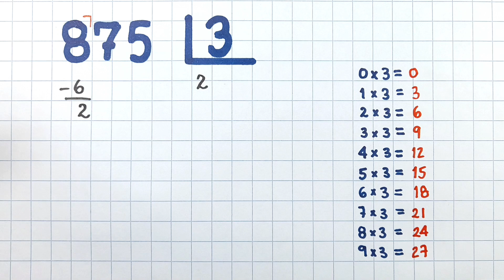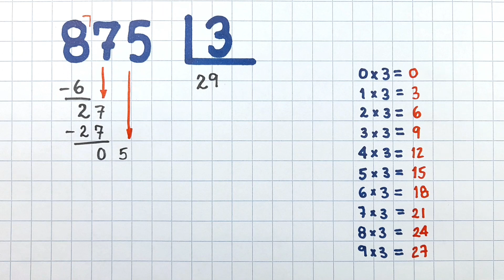💥 DIVISIÓN | Ayuda Matemática Básica | ¿Cómo dividir?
División. Ayuda Matemática Básica. ¿Cómo Dividir? Aprender a dividir. Paso a Paso.

En el video de ahora resolveremos una división. Nos piden resolver: 875 ÷ 3. ¿Sabes la respuesta?

📸📹Momentos del Video:
00:00 Introducción.
00:21 Tabla de multiplicación del 3.
00:31 Desarrollo.
02:40 Punto Decimal.
03:35 Resultado Final.